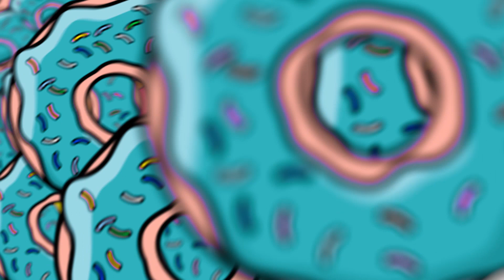Big, medium and small food | Challenge by Olala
Is big food always better than small one? You`ll find out in a new OLALA`s challenge!